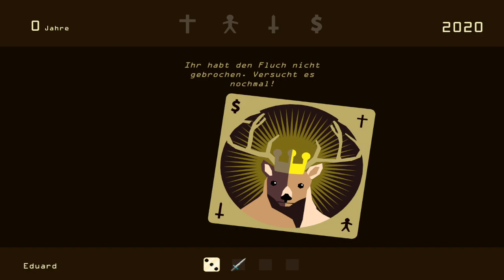Let´s Stream Reigns 👑 #6 - Wer wird unser letztes Opfer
Game: Reigns
Plattform: PC (Steam)
Veröffentlichung: 2016
Entwickler / Publisher: Nerial / Devolver Digital
Genre: Abenteuer, Indie, Simulation

Gameplay:
Beherrsche als gütiger (oder grausamer) mittelalterlicher Monarch des 21. Jahrhunderts dein Königreich mit dem Wischen deiner adeligen Finger. Links oder rechts – dein Wille bestimmt das Schickal des Königreichs. Überwinde den scheinbar endlosen Spießrutenlauf der Bitten deiner Berater, Bauern, Verbündeten und Feinde, und sichere so das Gleichgewicht zwischen den Lagern deines Reichs. Doch sei wachsam, denn jede Entscheidung hat Auswirkungen kann später deine Herrschaft und deine Dynastie gefährden!

Jedes Jahr deiner Regierungszeit bringt eine wichtige – augenscheinlich zufällige – Forderung deines unvorhersehbaren Königreichs mit sich, in dem du dich um einen Ausgleich zwischen Kirche, Volk, Armee und deiner Schatzkammer bemühst. Weise Entscheidungen und vorausschauende Planung sind der Grundstein einer langen Herrschaft, doch überraschende Machenschaften, Zufallsereignisse und Pech können selbst den fähigsten Monarchen entmachten. Herrsche so lange wie möglich, schmiede Bündnisse, mache dir Feinde und finde neue Arten zu sterben, während deine Dynastie durch die Zeitalter voranschreitet. Einige Ereignisse werden Jahrhunderte dauern, und es erwartet dich eine Intrige um Hexenverbrennung, Aufklärung, finstere Ränkespiele und, vielleicht, den Teufel persönlich.